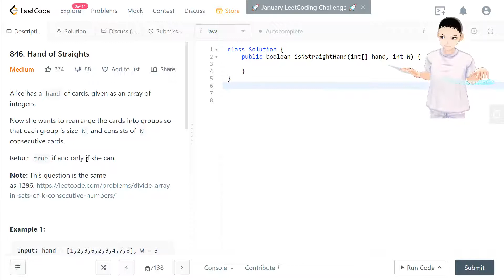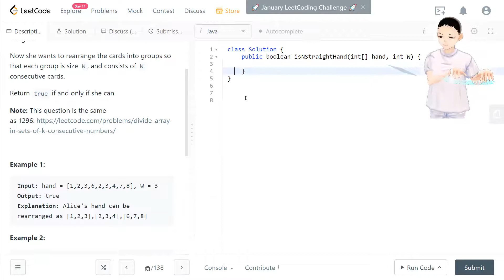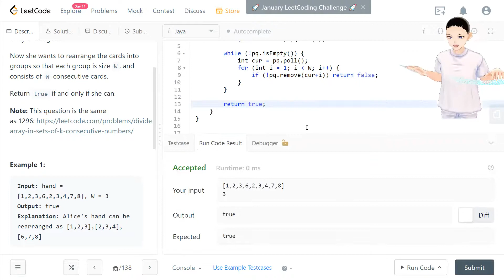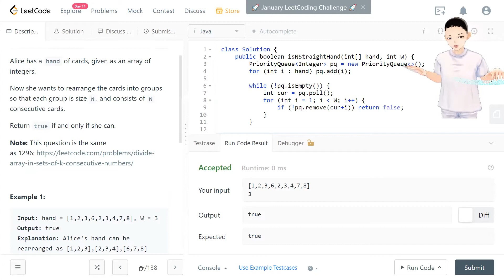Leetcode 1296 - Divide Array in Sets of K Consecutive Numbers (JAVA, Solution Explain!)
This is really helpful for my channel and also motivates me to do more. My goal is to finish 100 Leetcode problems in the following months.